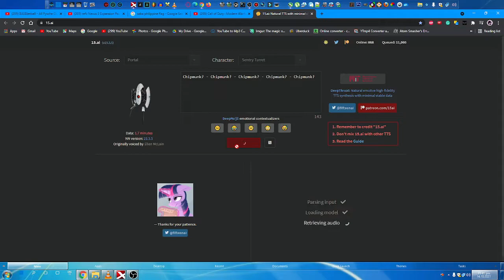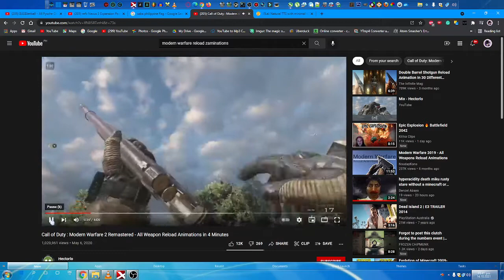HowToSay Cuphead vs Chipmunk Zaminations in 2 Minutes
DESNOMOREGUNS MW 3.0 mc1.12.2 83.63MB UPDATE ON NOVEMBER 1

Friday Night Alvin and the Cuphead vs Chipmunk Redux
Can't delete Cuphead in Minecraft/Garry's Mod
Can't delete Chipmunk in GarageBand